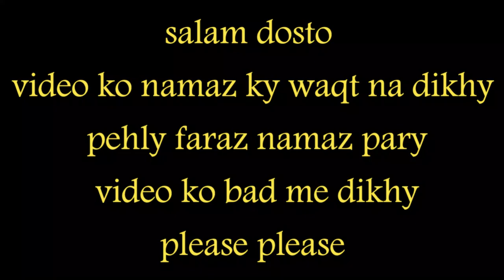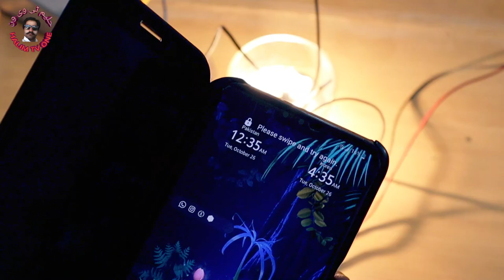Dc Water Heater | 12V Bulb Sy Pani Garam keya ja skta ha | Experiment Water Heater By Using 12V Bulb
new idea for Solar water Heater